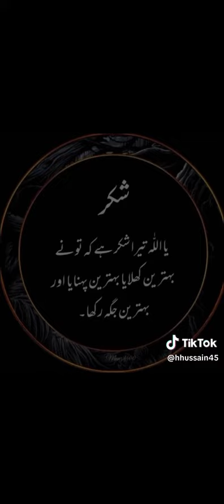video#viralvideo islam best free dua